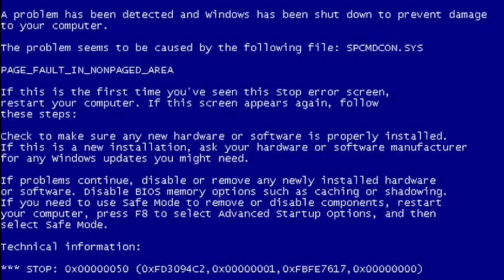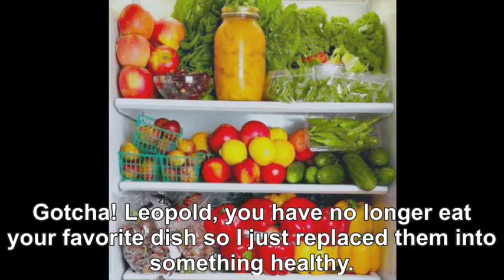AGK Episode 244: Angry German Kid's Bad Day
Someone is unlucky today, Leopold feels every negative things happening around the house and this will be his "bad day" for 24 hours straight. Will he handle all of them until it's over?

Inspired by riffmachine, SuperLeopold64, OfficerPoop247, and Wukeywukey